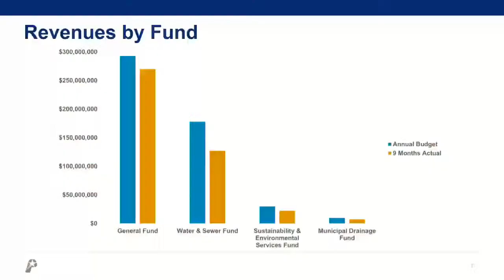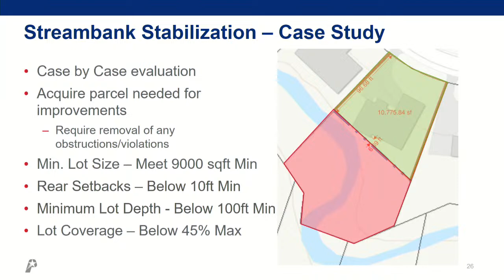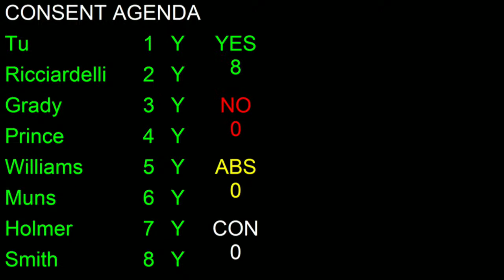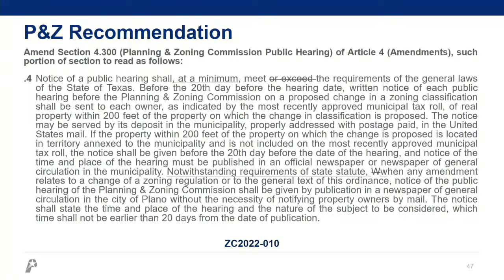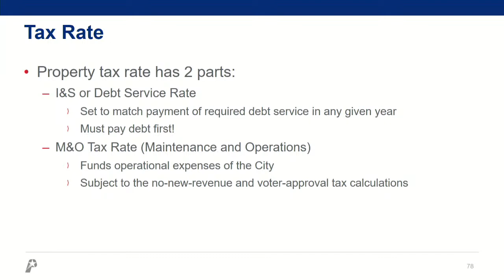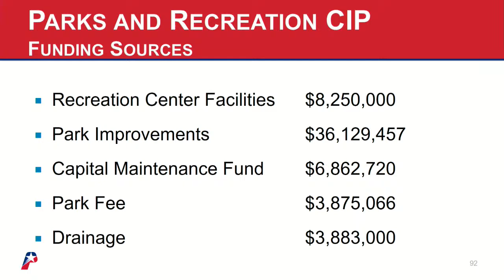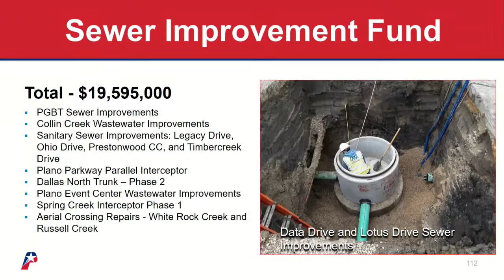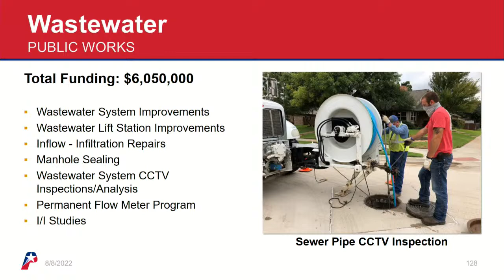City Council Meeting - August 8, 2022